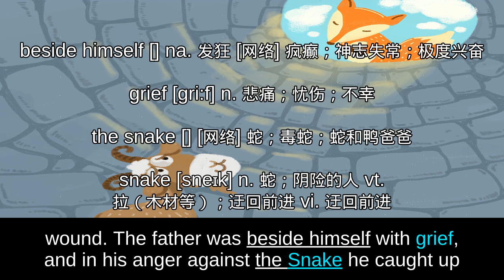188 THE LABOURER AND THE SNAKE — Aesops Fables 伊索寓言